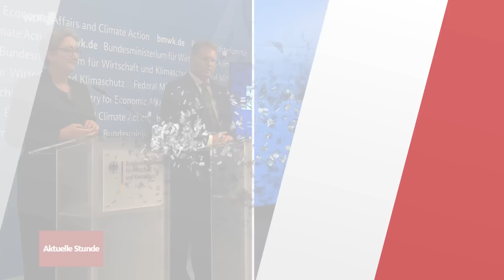Klimaziele verfehlt: So will Deutschland jetzt den Klimawandel stoppen | WDR Aktuelle Stunde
Klimaziele verfehlt: Im Verkehr und im Gebäudesektor werden zu viele Treibhausgase ausgestoßen – und die Regierung muss nachbessern. Heute (13.07.22) haben die zuständigen Ministerien Aufhol-Programme vorgestellt, mit denen jetzt nachgebessert werden soll.

Im Gebäudesektor sollen reine Gasheizungen schon ab 2024 verboten sein, sagte Bauministerin Klara Geywitz (SPD). Stattdessen wird mehr auf erneuerbare Energien gesetzt und klimafreundliche Fernwärme gefördert. Es sollen auch „ordnungsrechtliche“ Optionen erarbeitet werden, also etwa Vorschriften fürs Heizen.

Für eine bessere Klimabilanz im Verkehrssektor will Verkehrsminister Volker Wissing (FDP) mehr Ladesäulen für Elektroautos bauen und die Infrastruktur für Fahrräder sowie den ÖPNV verbessern. Acht Milliarden Euro Haushaltsmittel plant er dafür ein. Ein generelles Tempolimit auf der Autobahn lehnt der FDP-Verkehrsminister aber immer noch ab . _____________________________________________